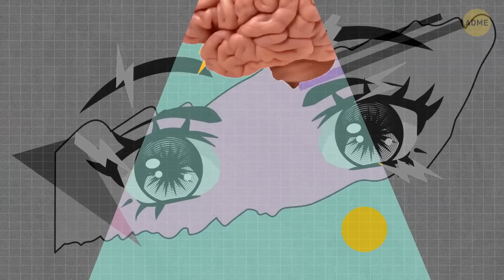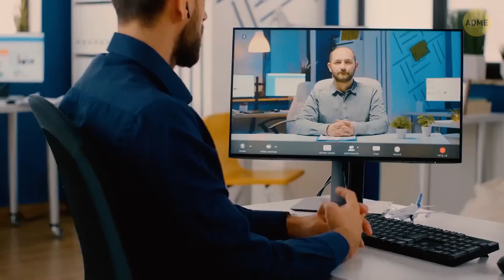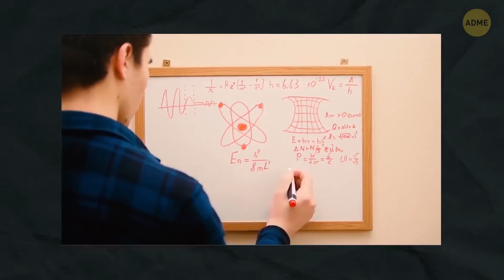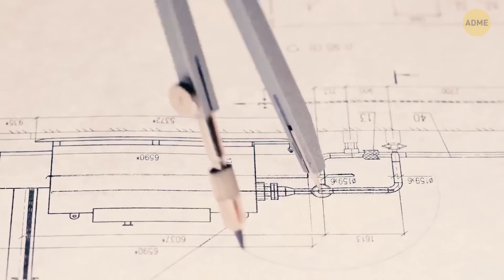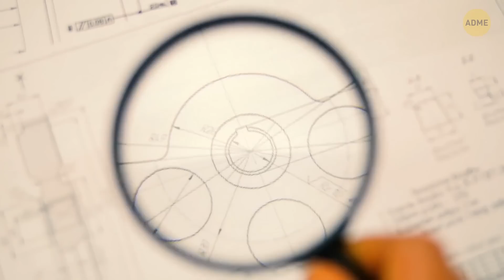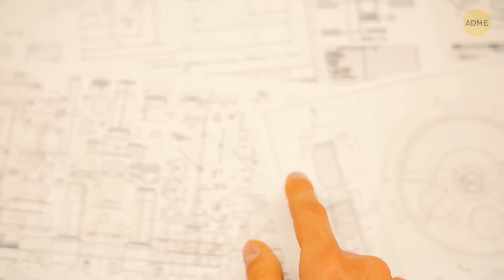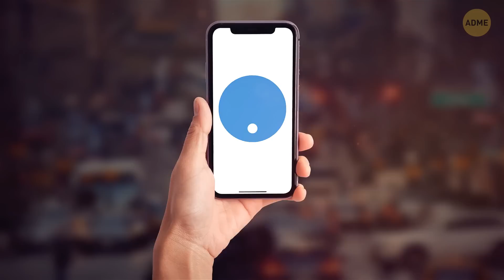Улитки рождаются с раковинами + другие мифы, которые вы никогда не гуглили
Знаете ли вы, что улитки - самые настоящие домоседы? Они появляются на свет прямо из яйца, сохраняя свои крошечные спиралевидные домики в целости и сохранности! Вы когда-нибудь задумывались, может ли молния ударить в одно и то же место дважды? Вполне возможно! Но это еще не все, что мы приготовили для развенчания мифов. Есть факты, которые вы слышали столько раз в жизни, что они кажутся вам абсолютно реальными, хотя на самом деле являются мифами. Однако некоторые популярные факты на самом деле являются правдой. Давайте посмотрим, какие именно.